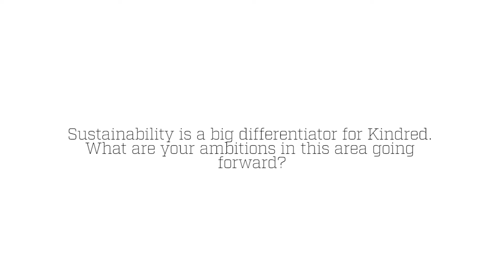Q4 2019: Sustainability update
Sustainability is a big differentiator for Kindred. What are your ambitions in this area going forward?